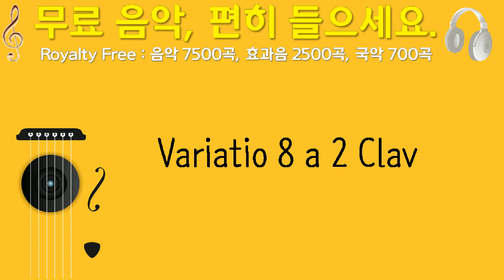Variatio 8 a 2 Clav, Kimiko Ishizaka, 클래식 피아노, 1분 56초